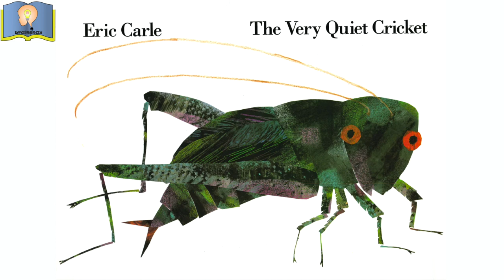The Very Quiet Cricket | Eric Carle | Read Aloud Book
For this read aloud book let's take a look at "The Very Quiet Cricket" by Eric Carle. This classic book follows a criccket as it tries to find it's "chirp". I'm also working on a song for this book on my BrainSnax page.